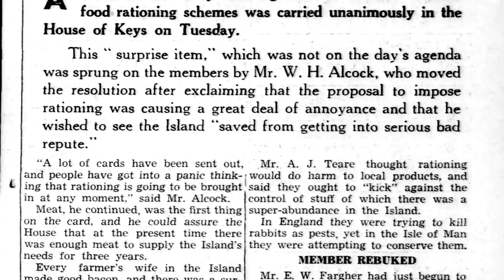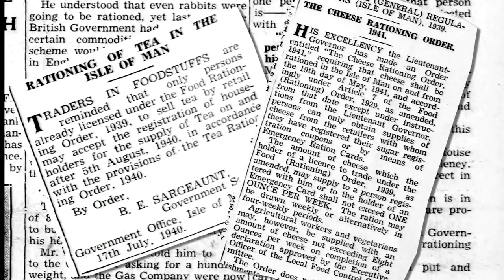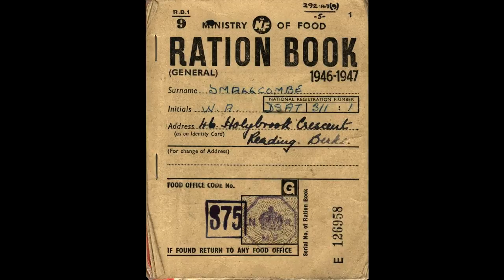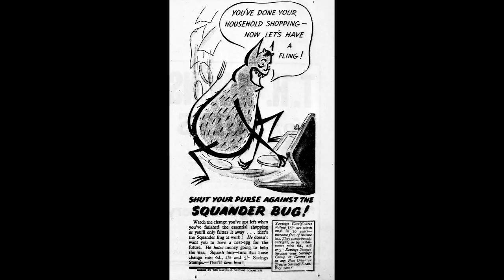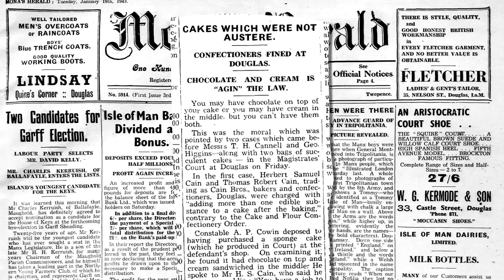Rationing on the Isle of Man during World War Two: The Second World War in the Isle of Man, Pt. 5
The 5th part of a documentary about the Isle of Man during the Second World War.